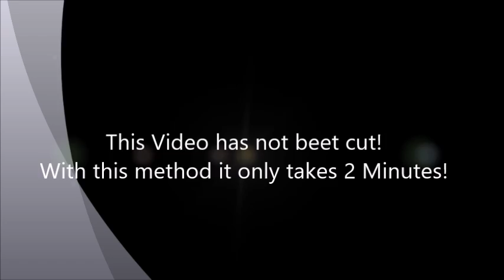Quick Sluice Box Installation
A simple method to install a sluice box
Eine schnelle Möglichkeit die Sluice Box einzubauen